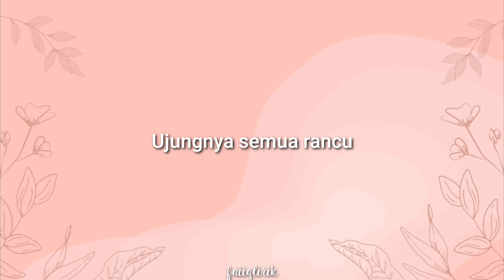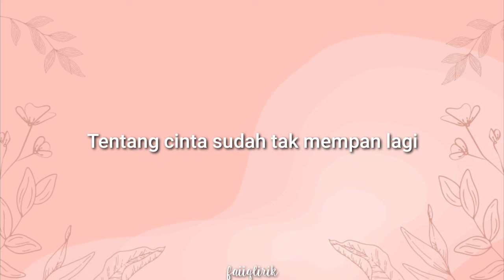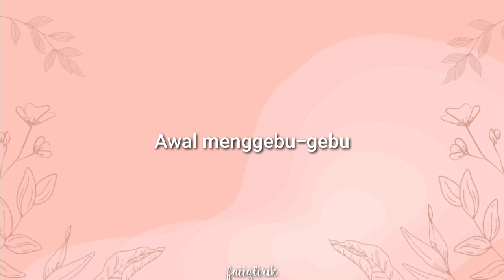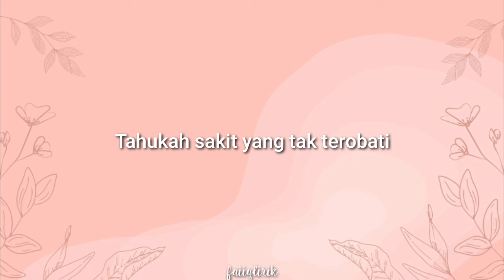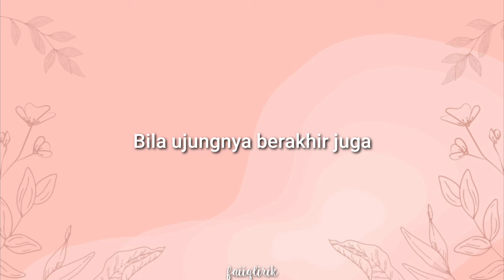Aruma - Muak (lirik lagu)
Official Music Video : @arumands

Lirik

Temanku bilang aku
Akan baik-baik saja
Nyatanya sulit aku
Sembuh dari yang lalu
Awal menggebu-gebu
Ujungnya semua rancu

Tahukah sakit yang tak terobati
Belum sempat sembuh
Tertikam lagi
Muak aku muak

Katanya cinta sedalam samudra
Bohong nyata kita berakhir juga
Muak aku muak

Lautan disebrangi
Alang-alang berduri dilewati
Kiasan penuh makna
Tentang cinta sudah tak mempan lagi

Awal menggebu-gebu
Ujungnya semua rancu

Belum sempat sembuh tertikam lagi
Muak aku muak

Muak aku muak

Hu

Muak aku muak

Muak aku muak

Bila ujungnya berakhir juga
Aku muak aku muak